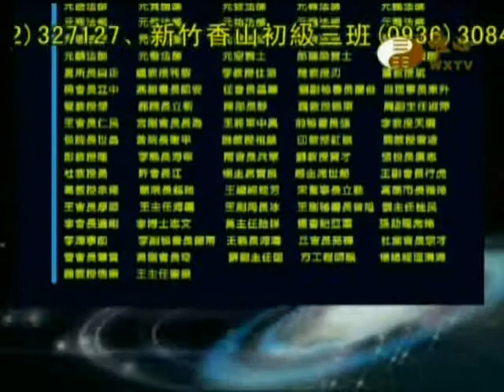世界和平推手功德榜(025)